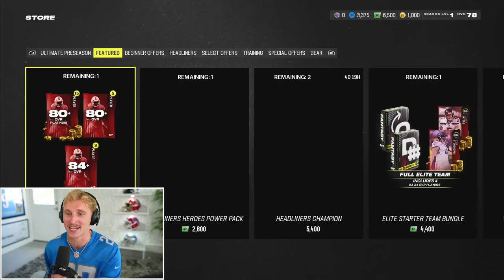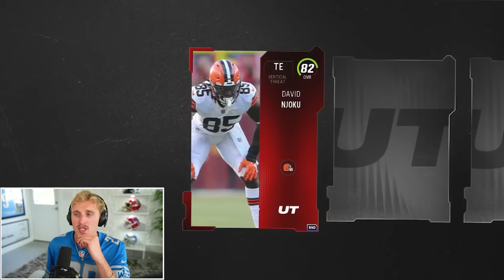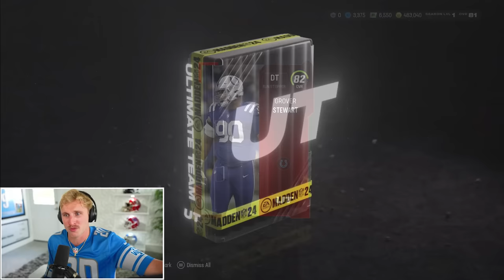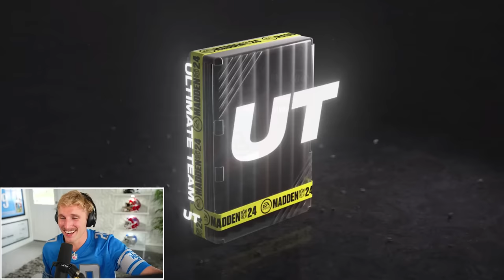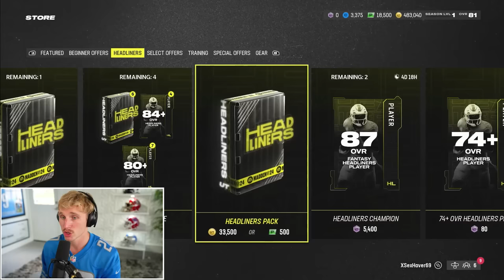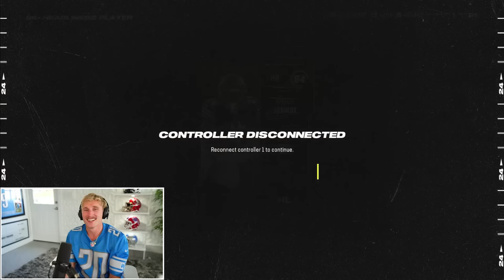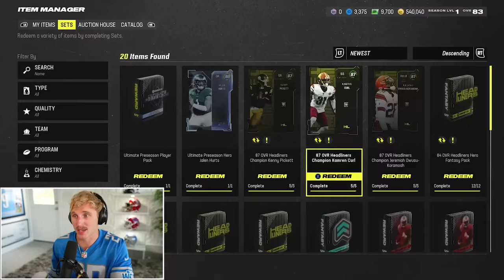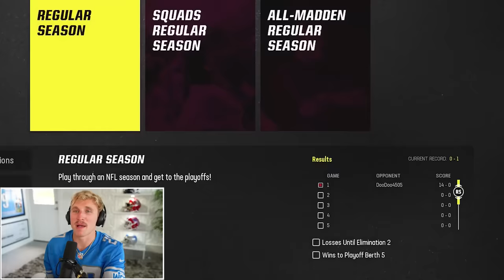I Spent $1000 on Madden 24 Packs!